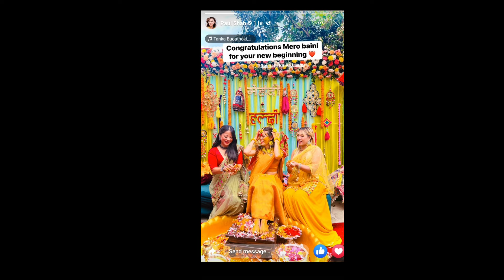paul shah sister married | roshani rl shah married,wedding | पल शाह बहिनीको हातमा मेहेन्दी पल कहिले